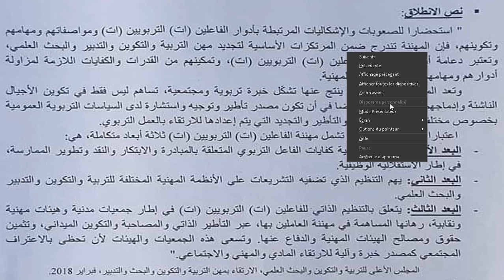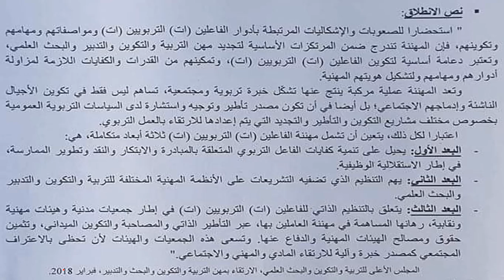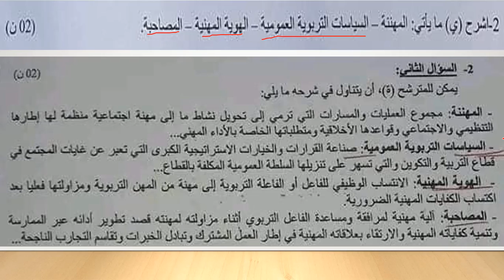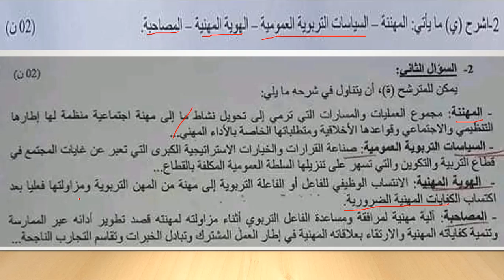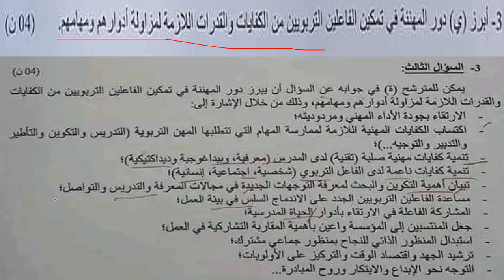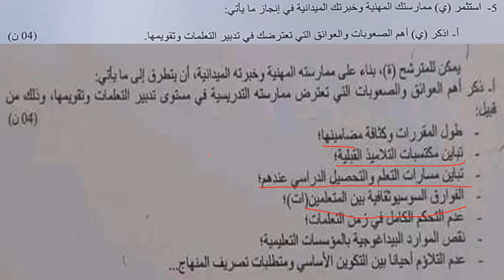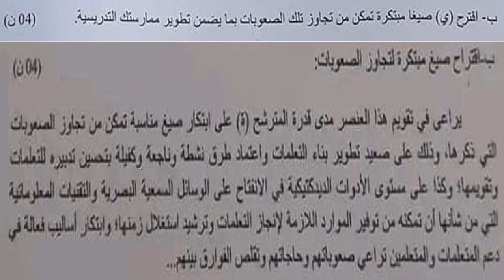عناصر اجابة اختبار المجال البيداغوجي والممارسة المهنية للسلك الثانوي التأهيلي2022